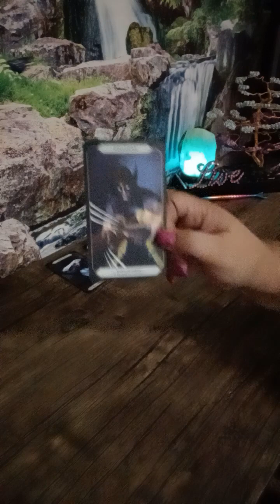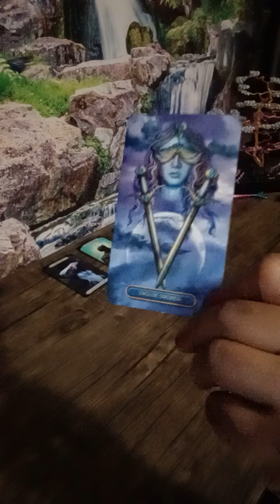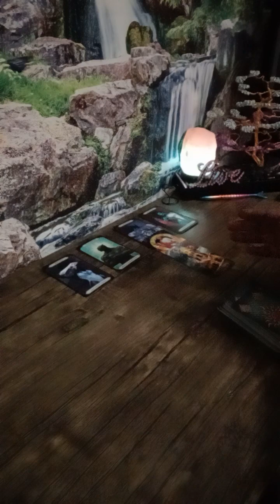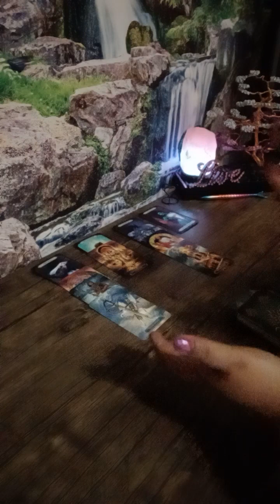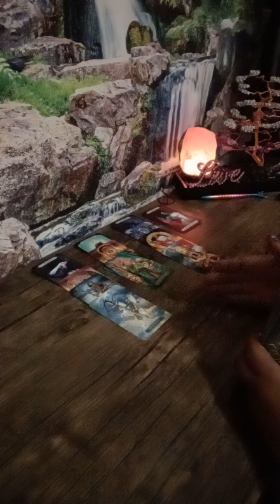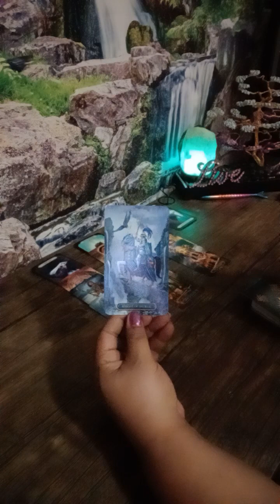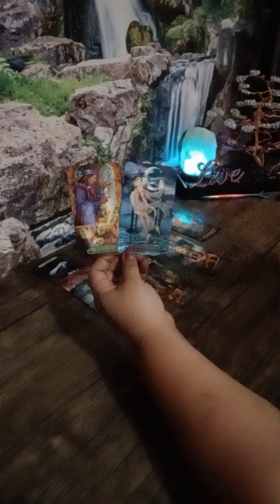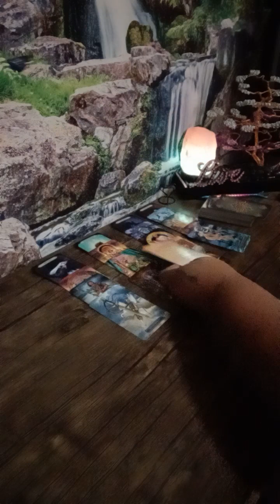PISCES ♓ be careful... They will do anything just to be #1